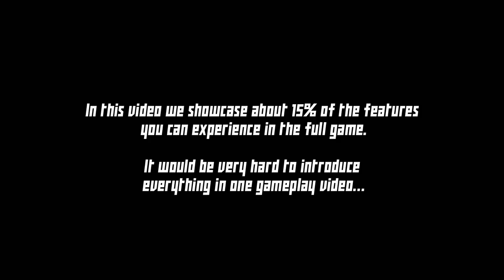Workers & Resources: Soviet Republic - Dev Diary #6 (gameplay #1)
After several weeks of hard work, I'm releasing the latest development video! Since the last update I've been hard at work, mostly on not-so-interesting but important stuff like tutorials, quick hints, settings, and various GUI elements, as well as several optimizations - aimed at making Workers & Resources more user friendly. Which is why I don't have any new "eye-scorching" stuff to show-off, though I have decided to finally show you some gameplay!